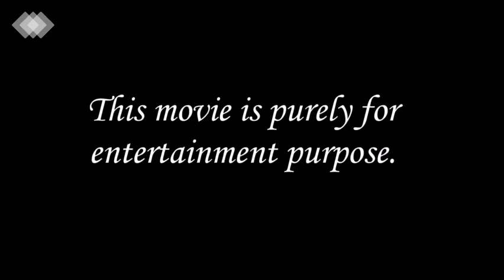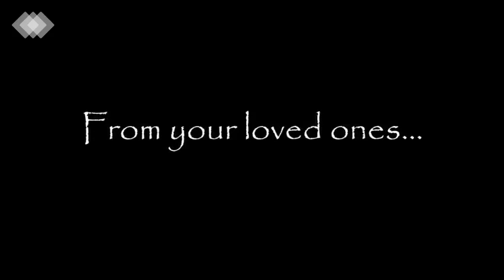Wedding Anniversary | Sandhia & Mohandas | 23rd - 26.10.2020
Edits by Aishwarya and Lakshmi